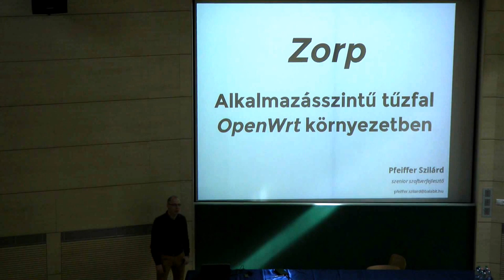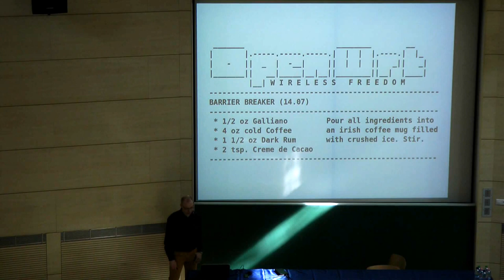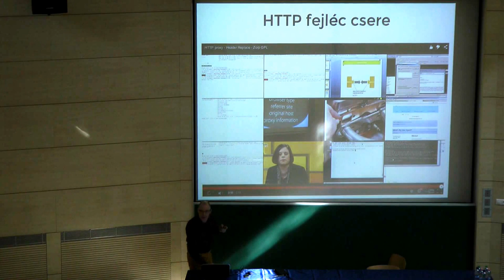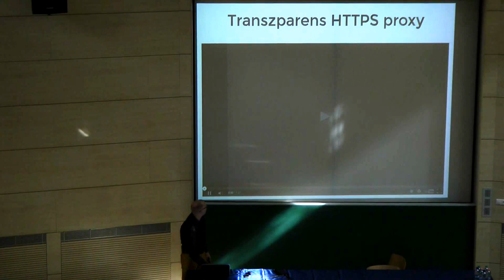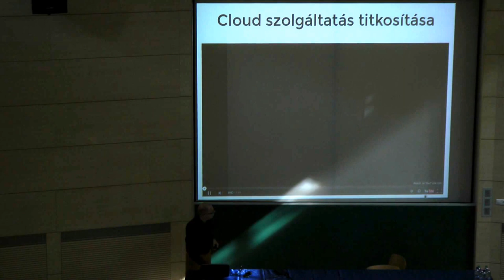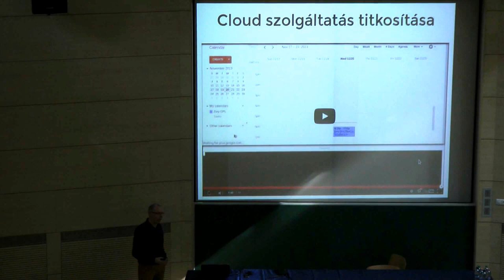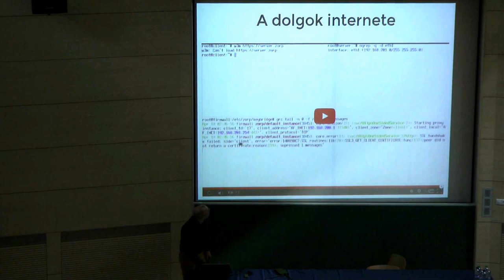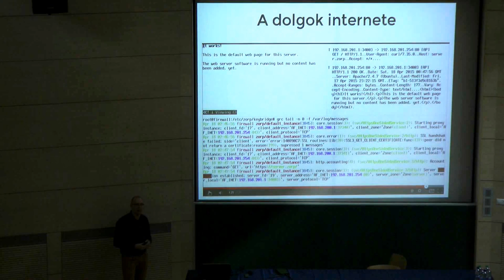Pfeiffer Szilárd (BalaBit) : Zorp: Alkalmazásszintű tűzfal OpenWrt környezetben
Részletesebb naplózásra lenne szükséged az otthoni hálózatodban? Bele szeretnél látni applikációs szinten a titkosított adatforgalomba (HTTPS)? Módosítani is szeretnéd a forgalmat például azért, hogy a felhőben tárolt adataidat (Google Calendar) el tudd rejteni az NSA elől? Pénzt viszont nem szeretnél áldozni egy külön szerverre? Az otthoni Wi-Fi routered segítségével is megteheted mindezt. A Zorp egy robusztus alkalmazásszintű proxy tűzfal.